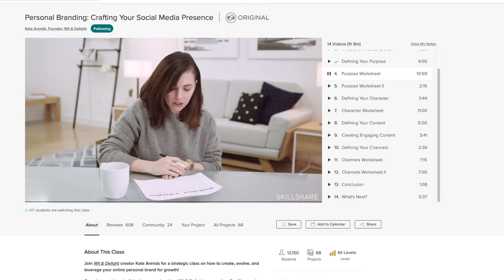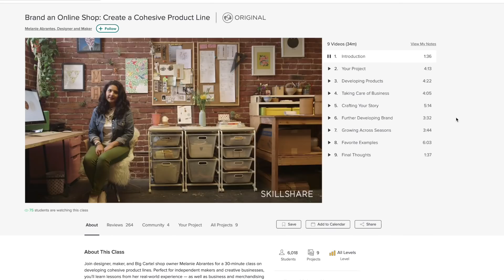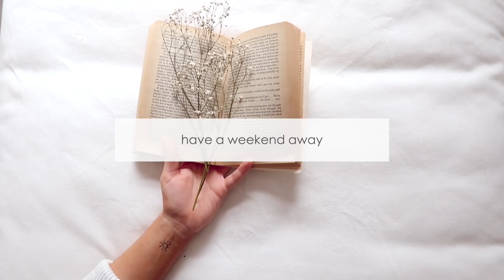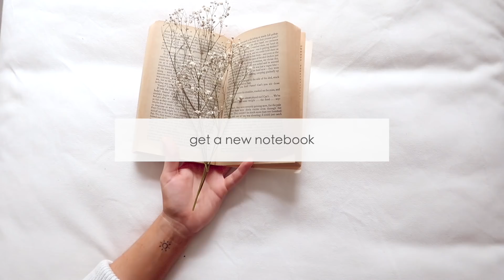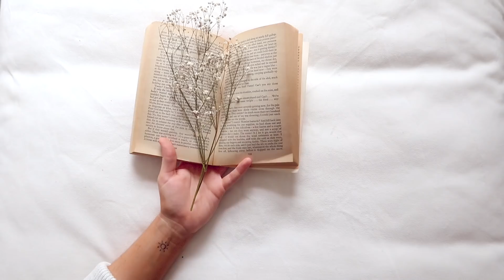How to Create a 'Fresh Start' (At any Time of Year)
The first 500 people to sign up to skillshare will get their first 2 months freee! to start working on any learning goals you might have.

This video is all about how to recreate that fresh start, clean slate-y feeling that you get at new years ANY time of year through a whole bunch of simple acts.

☀️ Social

☀️ Music

☀️ About

▶ Hey, I'm Michelle. I dig:

⇢ sharing my self-growth journey and thoughts w/ a community of badass babes
⇢ scouring pinterest for quotes that make my soul happy
⇢ eating vegan takeaway n' watching sunsets on the beach

▶ Forever faves

⇢ Apps: G Calendar (Ilu), G Keep (Notes) , Ulysses (Writing)
⇢ Books: HP, Religion for Atheists, The 80/20 Principle
⇢ People: Alain de Botton, Brene Brown, Marie Forleo

▶ FAQs

23

What lipstick are you wearing?
Australis Velourlips in Pa-ree (literally it's all that I wear)

I'll only get back to opportunities that match my schedule and interests.

☀️ Want to help translate my videos?

Hey! If you want to translate my videos, I really appreciate all community contributions